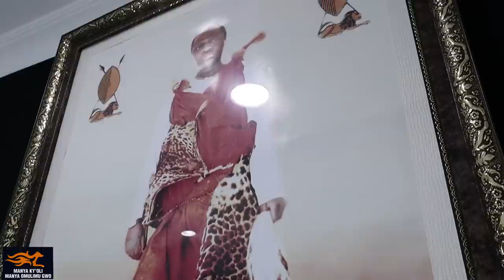Simon Ssenkaayi - Totya, Osobola: Kikole!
If you do what others do, you'll surely get what they get: if you want to get what they don't get, you must learn to do what they don't do. So, do not fear, have faith in yourself, and go for what you want. SimonSsenkaayiFoundation​​ SimonSsenkaayiInspirations​​

@BBSTEREFAYINAlivebutereevu @bukeddetv @nextmediauganda4535 @extradigestUG @celebritytrackug @ntvuganda @akawungeezi @SPARKTVUGANDA Ugandan Music @ugtv1thepearlofafrica @cavtonmusicug @AromaticEntertainment